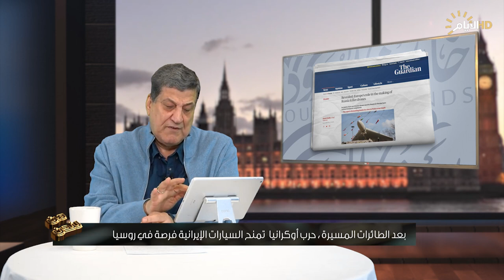برنامج خارج الحدود، الطائرات المسيرة ، السيارات الإيرانية في روسيا، إيران المحطة الأخيرة للتطبيع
خارج_الحدود مع نجاح محمد علي
بعد الطائرات المسيرة
 حرب أوكرانيا  تمنح السيارات الإيرانية فرصة في روسيا